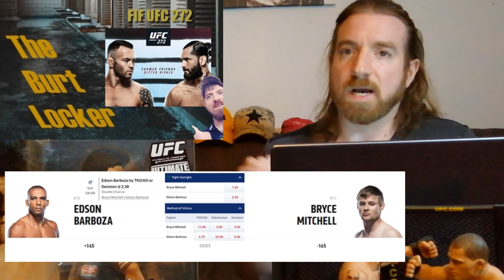TBL UFC272 Edson Barboza vs Bryce Mitchell Pick & Bet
UFC272 Has a lot of really interesting fights and this is one of them, this one really all hinges on Bryce Mitchell getting the fight to ground, if he does that then Barboza is in trouble.

However in order to do that Bryce has to get into the range of Edson Barboza who is without question one of the highest level strikers in World so getting into his range is really not without potential problems.